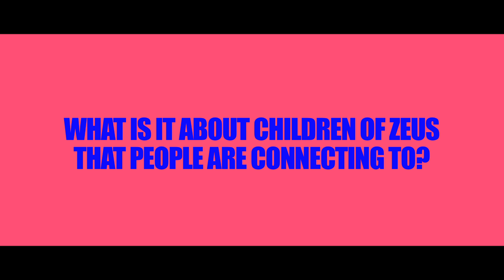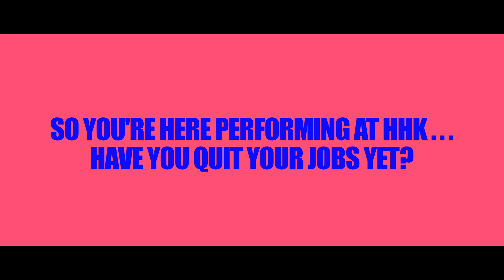Children of Zeus - Why Rap? [Interview]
We sat down with Children of Zeus at Hip Hop Kemp to ask 'Why Rap?' Not painting, photography or some other medium to express themselves. As well as follow up questions which flowed from there.

'Why Rap?' series shot by Oliver Whitehouse, Talia Smulian, Danny Habitus & Jess Brady.